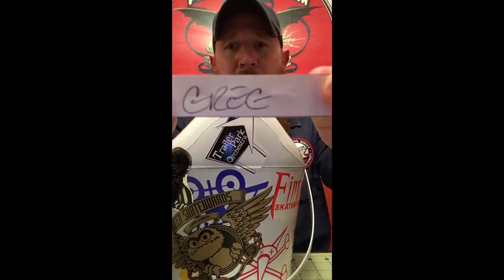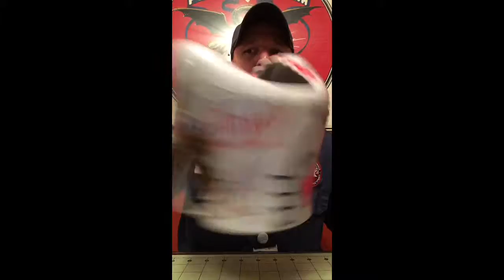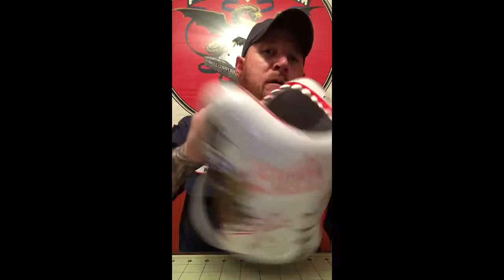Phoenix & Crossbones 2-28-17